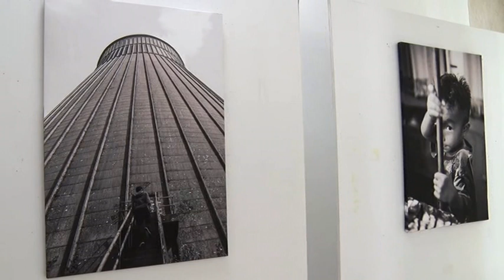BOJE JUTRA - CRNO BIJELI SVIJET KATICE NIŠAVIĆ | Vijesti online